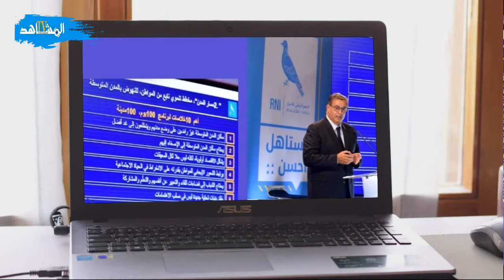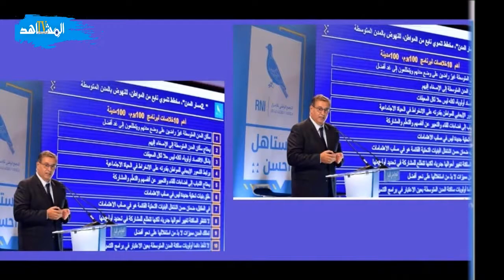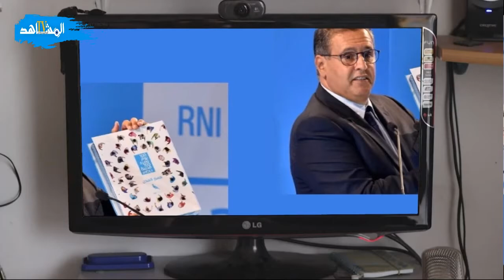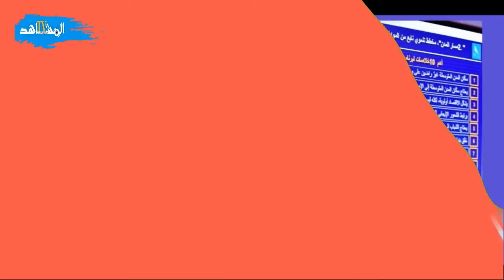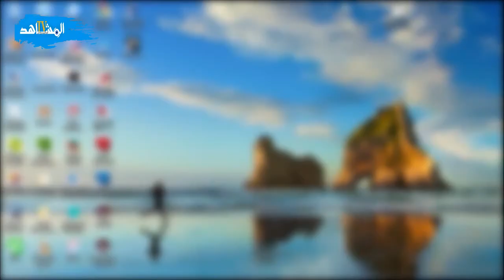تحليل : عزيز أخنوش البرنامج الانتخابي كلام الليل يمحوه ضوء النهار